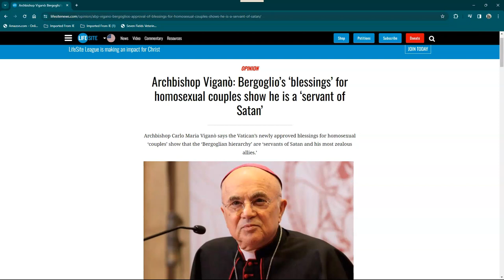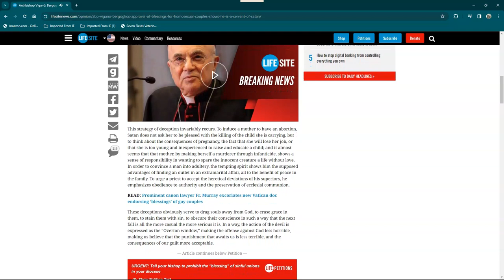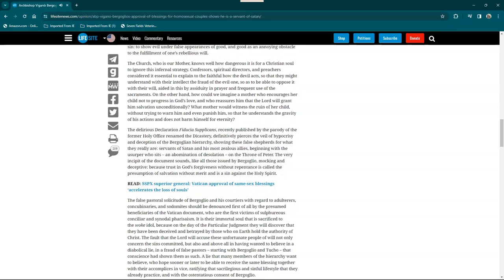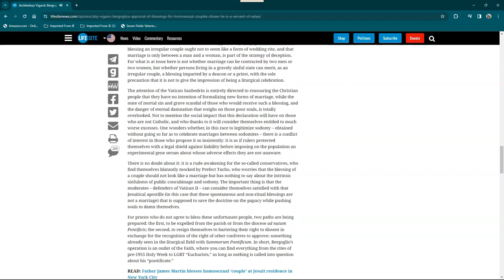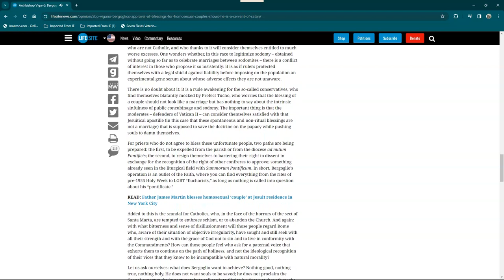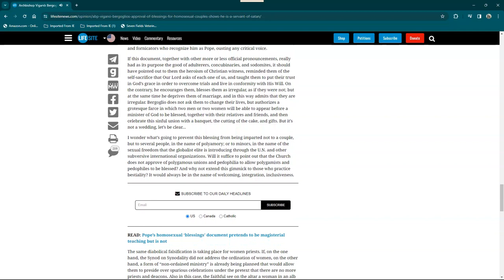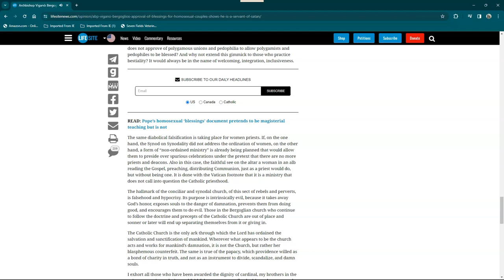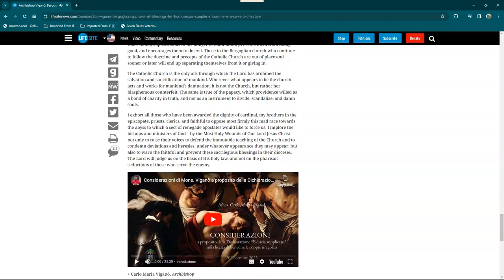TEXT: Ab, Vigano Issues Response to Vatican on Homosexual Blessings Text is Read Out Loud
The delirious Declaration Fiducia Supplicans, recently published by the parody of the former Holy Office renamed the Dicastery, definitively pierces the veil of hypocrisy and deception of the Bergoglian hierarchy, showing these false shepherds for what they really are: servants of Satan and his most zealous allies, beginning with the usurper who sits – an abomination of desolation – on the Throne of Peter. The very incipit of the document sounds, like all those issued by Bergoglio, mocking and deceptive: because trust in God’s forgiveness without repentance is called the presumption of salvation without merit and is a sin against the Holy Spirit.

THE VARIETY IS A REFLECTION OF MY INTERESTS AND BACKGROUND INVOLVEMENTS WITH VARIOUS CHRISTIAN DENOMINATIONS, WHILE IN THE PERSUIT OF FINDING THE ONE TRUE FAITH ST. PAUL REFERENCES.  THIS VARIETY OF VIDEOS IS PROVIDED FOR THE PRIMARY PURPOSE OF SERVING THOSE WHO SEEK TO COMPARE, LEARN, AND/OR, FIND ANSWERS, RELATIVE TO THEIR OWN BELIEFS AND/OR INTERESTS, ABOUT CHRISTIAN THEOLOGY, CHURCH HISTORY, OVERVIEW OF DOCTRINES, IN LITE OF THE CURRENT GLOBAL RELIGIOUS EVENTS AND NEWS.  THESE MATTERS IMPACT ALL INDIVIDUALS AND NATIONS.